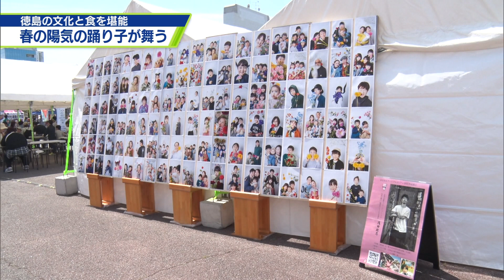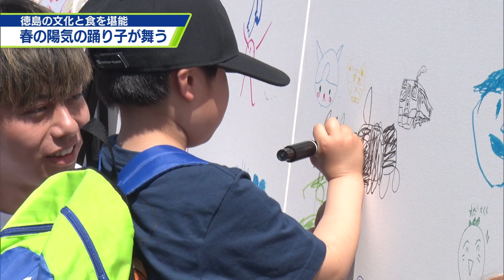春の陽気の中「はな・はる・フェスタ」開幕【テレビトクシマ】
徳島市で毎年恒例の「はな・はる・フェスタ」が開かれ、
多くの来場者で賑わいました！